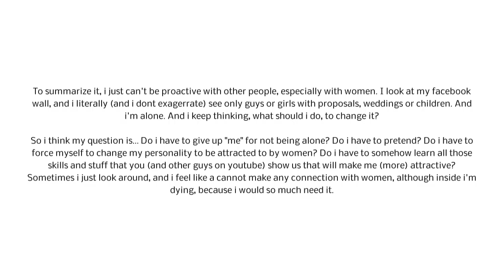Can I be myself around women & Freezing up after saying "Hi" | Ask Hayley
A lot of rubbish in the dating industry can suggest you cant be yourself around meeting new women, Ill be explaining how this is so far from the truth! And I help give advice for someone (maybe its you!) who freezes up when they said hi to someone they liked.

My mission is to help men and women all over the world, find their ideal partners & overall to help them to become a better person!